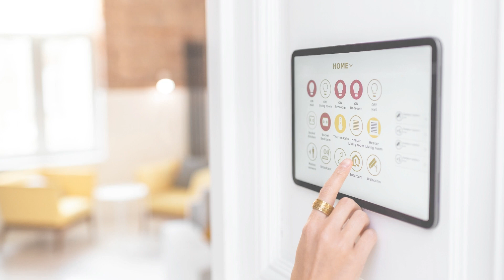HVAC Services Frisco TX – Do You Need A New AC? - Air Repair Pros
It can be hard parting with an HVAC system you’ve had for a long time. But it’s a must if your unit is more than 15 years old. Newer and more modern systems can save you more on utility bills and require less maintenance!

Main points in the video:
HVAC Repair in Frisco TX
Frisco TX HVAC Maintenance
Frisco Texas Heating and Cooling Services